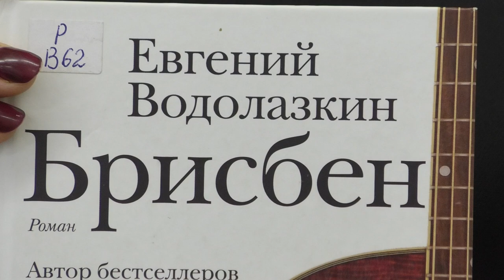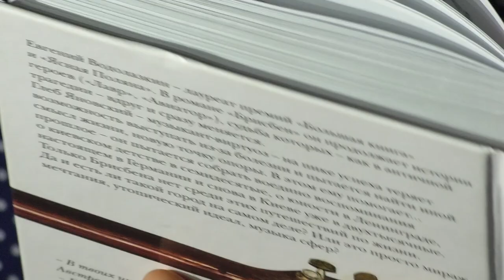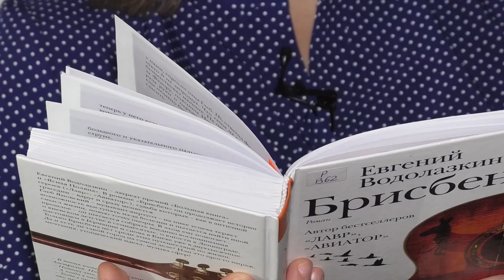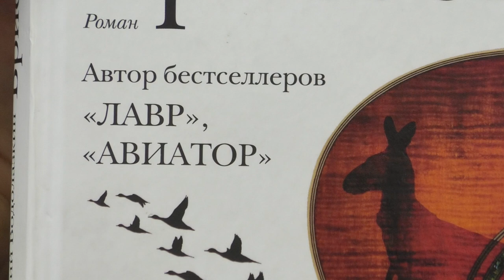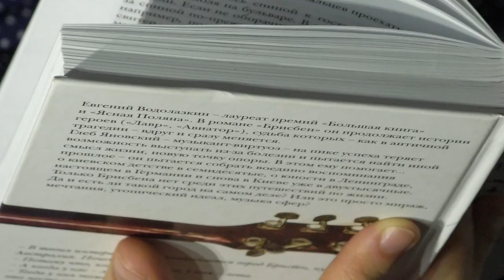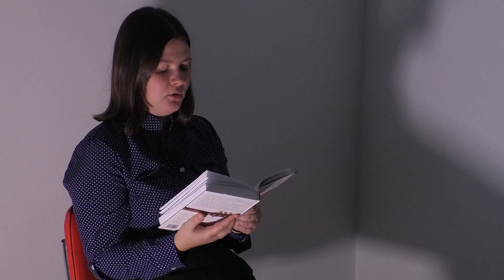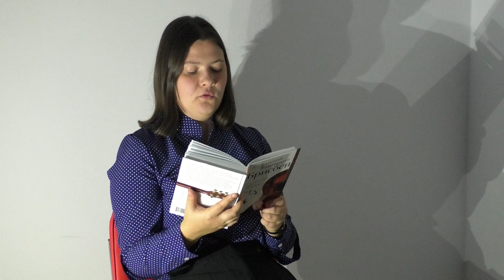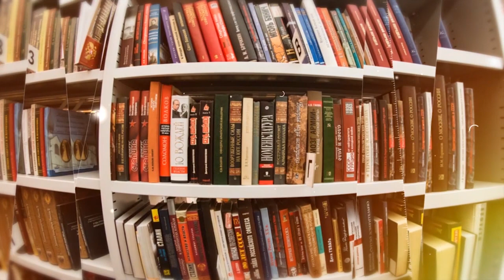Дежурный по чтению. «Брисбен» от Евгения Водолазкина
Евгений Водолазкин — необычный писатель. Доктор филологических наук, литературовед, почетный доктор Бухарестского университета, автор текста одного из «Тотальных диктантов», колумнист газеты «Известия», обладатель премий «Большая книга», «Ясная Поляна», финалист «Русского Букера» — регалии автора можно перечислять долго. Высокообразованный знаток русской истории и литературы, он умеет увлечь и удивить своего читателя, причем среди поклонников его произведений люди обоих полов, любого возраста и социального уровня.